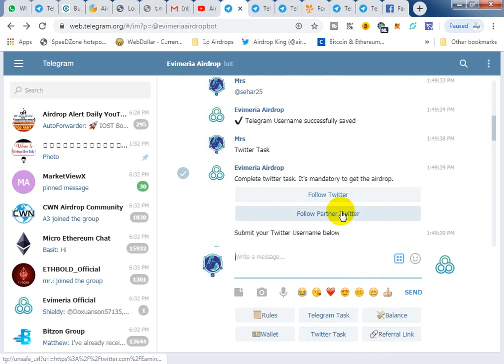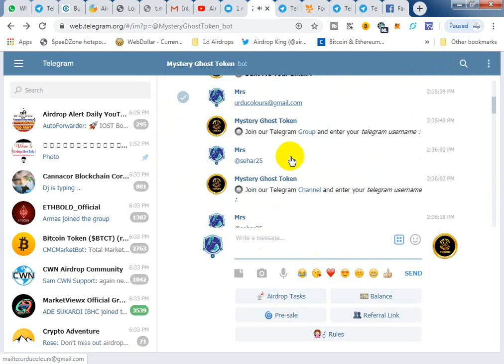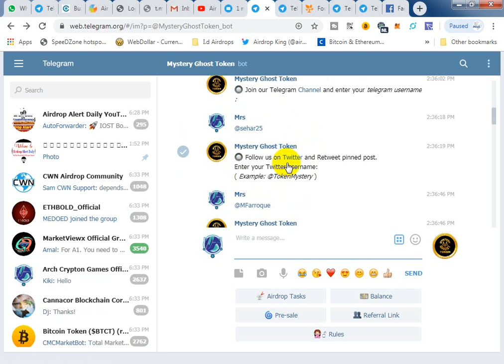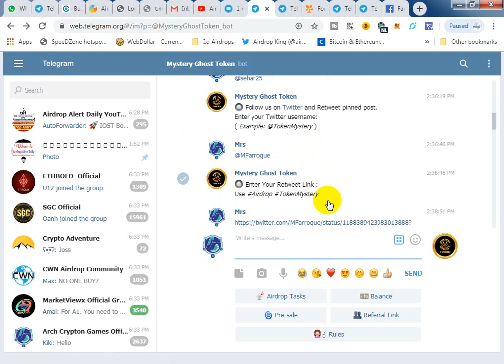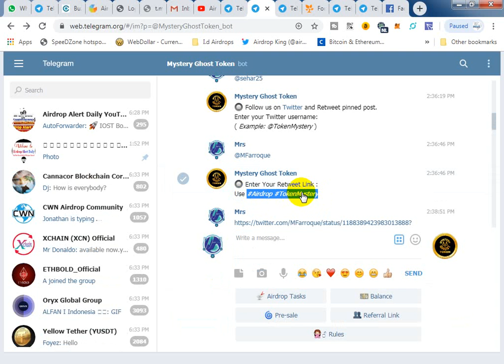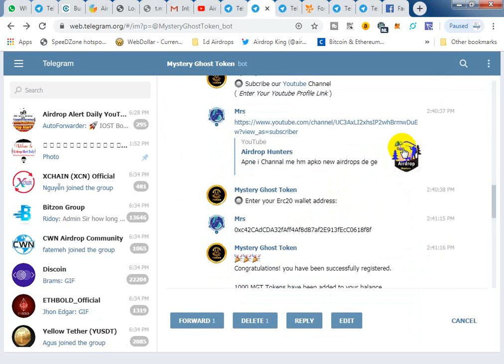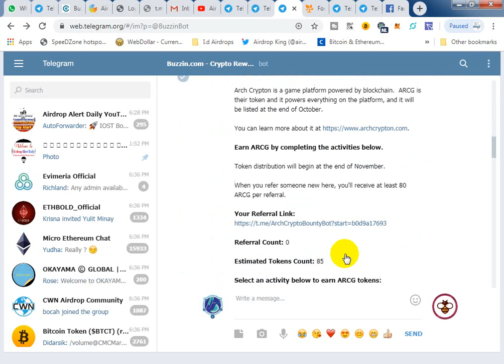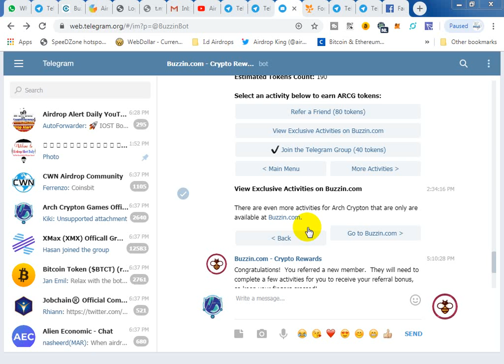10.000 evimeriaairdrop / 1000 MysteryGhostToken / 15$ Archcrypton Airdrop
AirdropHunters#LatestAirdrop#RealAirdrop

2;   MysteryGhostToken

4l   PSC

Refer @sehar25

Tweet link